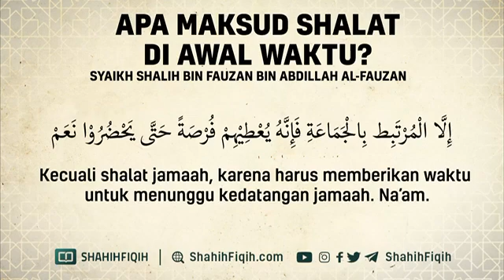apa yang dimaksud shalat di awal waktu